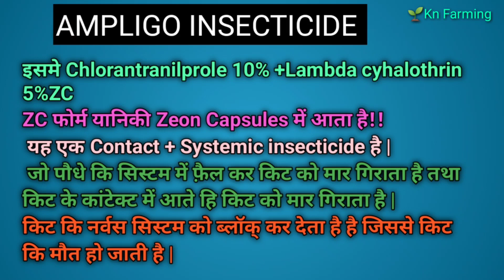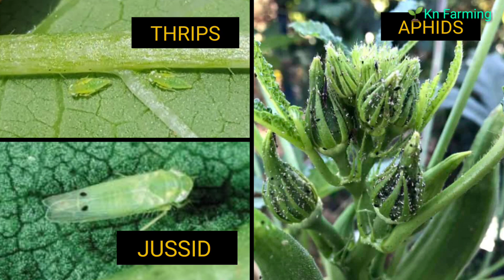Ampligo insecticide syngenta Uses/price/dose/mode of action/technical name/Target insect🎯Hindi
Related searches...

keeton ko kaise control karen..
keeton ke liye kaun si davai Len ...
kaun sa keetnashak dawa maren...
keeton ke liye davai
thrips ke liye davai
phal chhedak keet ko kaise control karen